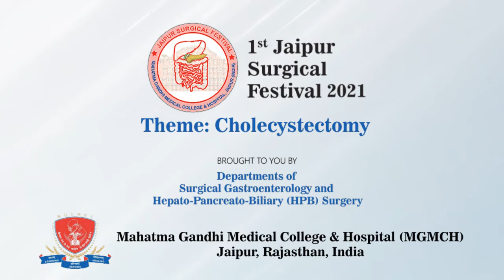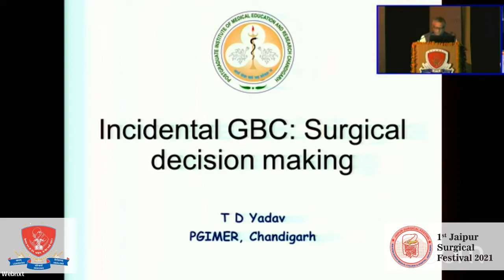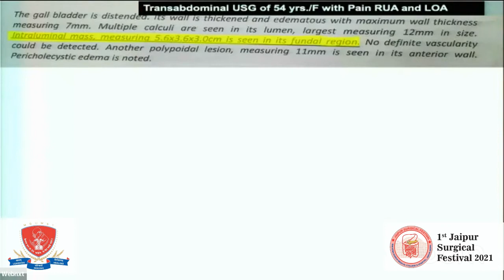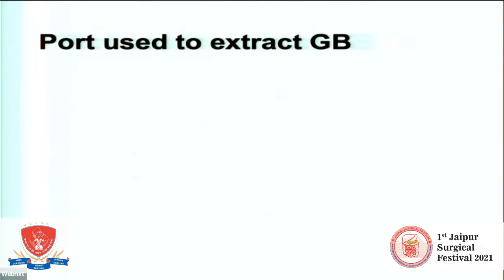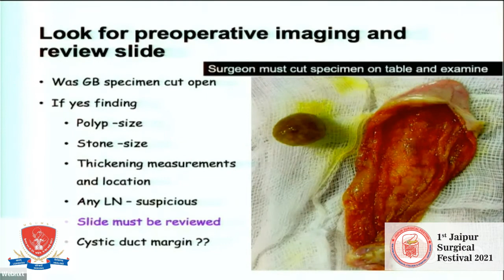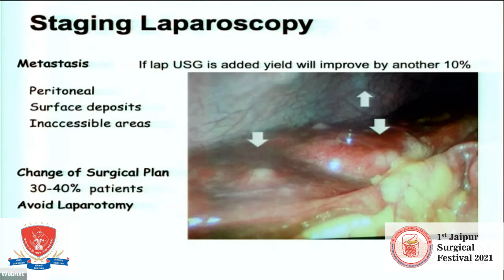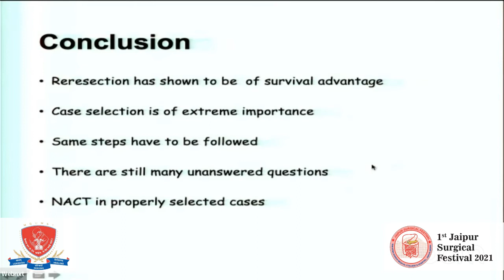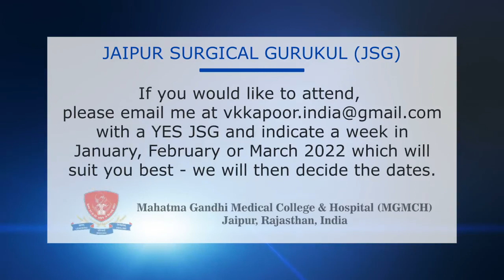L20 - Incidental GBC by TD Yadav, Prof of Surgery Gastroenterology, PGIMER, Chandigarh - JSF 2021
Topic :  Incidental GBC - Special Situations

Event : Jaipur Surgical Festival 2021, hosted by MGMCH, Jaipur on 4-5 Dec 2021

Held on : 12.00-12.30 PM, 5 December 2021 (Saturday), Day 2 of Event

Presented By :
TD YADAV
Prof of Surgery Gastroenterology , PGIMER, Chandigarh, India

Chairpersons :
RAJ GOVIND SHARMA
MS, FACS PHOD Surgical Oncology, MGMCH Jaipur, India

Prof HEMANT MALHOTRA
MG, FRCP, FACP, M PHOD, MGMCH, jaipur, India

The 1st JSF - Jaipur Surgical Festival, with the theme Cholecystectomy, was  held on Saturday - Sunday 4–5 December 2021 in a hybrid (physical and virtual) mode.

The JSF 2021 includes every and all topics related to Cholecystectomy. The faculty and speakers includes international (Austria, Belgium, Chile, France, Germany, Indonesia, Japan, Malaysia, Nepal, Serbia, Singapore, Turkey, USA) speakers and chairpersons; the national faculty is a virtual who’s who of surgery from all parts of the country.

To check out more about Jaipur Surgical Festival, JSF 2021 and watch similar videos please visit the

PRE REGISTER FOR JSF 2022 : HPB ONCOLOGY

If you wish to pre-register for the next JSF 2022, with theme HPB Oncology or to know more about the next event please visit the